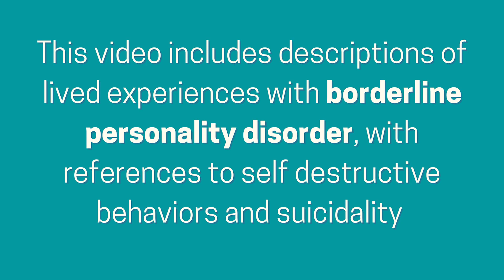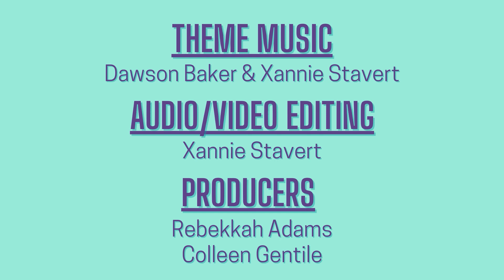The BPD Bunch S3E5: BPD & Music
Xannie, Solène, Melanie and Andrea chat with special guest, Blake, about BPD & Music. They discuss the healing powers of music, the importance of mindfulness in the context of music, and the idealisation and devaluation of singers and bands.

Come back on Friday for a discussion about Music & Memory

Next week (Nov 15th) we will be back with another amazing couples episode! Can't wait until then?

About Us:
The BPD bunch is a YouTube talk show, featuring a panel of people who are in functional recovery from Borderline Personality Disorder. Each week we discuss BPD-related topics to help give you insights into the different ways BPD can be expressed in someone’s life. We also cover the different paths we followed on our recovery journeys to give you hope and direction for your own ❤️ Thank you for being on this journey of healing with us!

Although several of our panelists work in the mental health field, we are all coming to you as people in functional recovery from BPD, and are not here to provide professional medical advice, diagnosis or treatment.